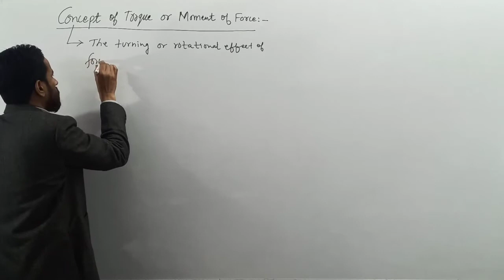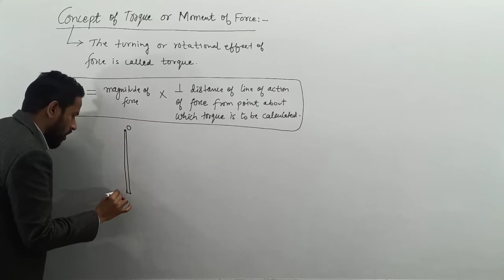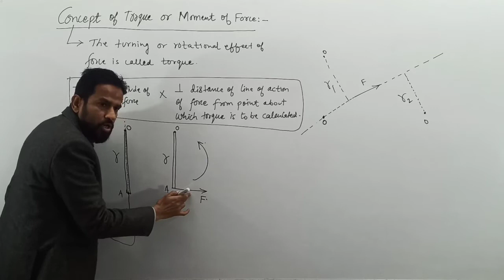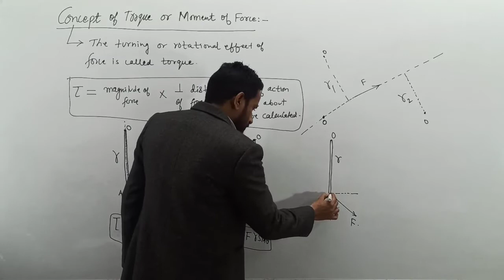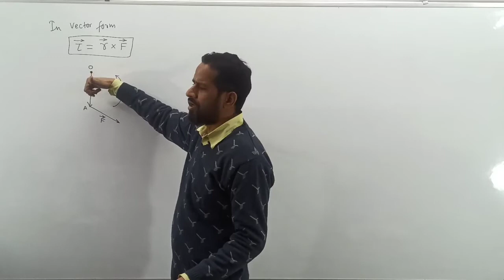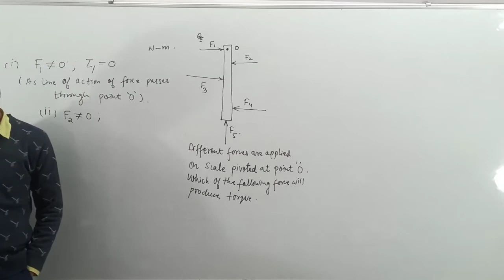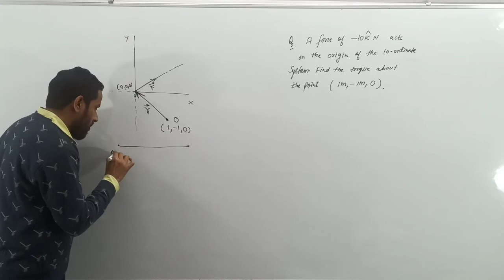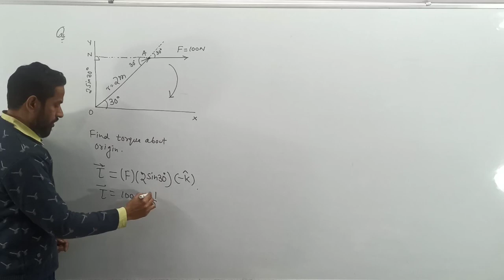Class 11 | L-7 | Concept of Torque